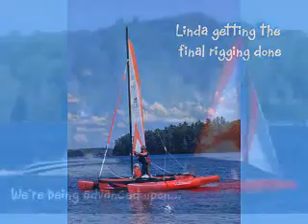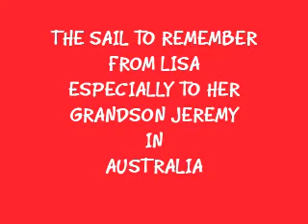LISA KRUCKEL IN WINDRIDER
A wonderful sail with a wonderful friend